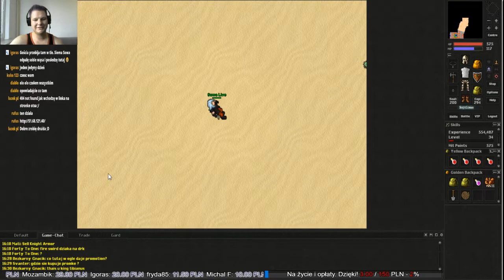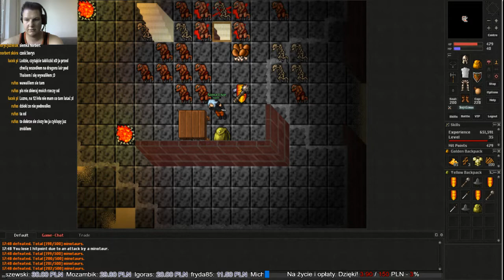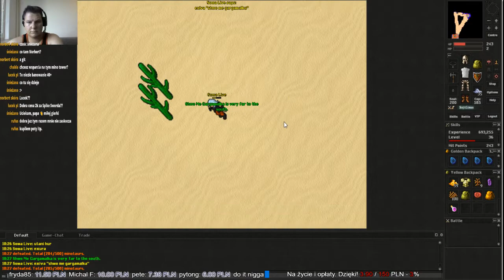✠ Tibia - OTS 7.4 !!! - Walimy taski na... - Gramy z chłopakamy ✠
✠✠  Stream z najlepszej gry ewwwwwweer - TIBIA 7.4✠✠